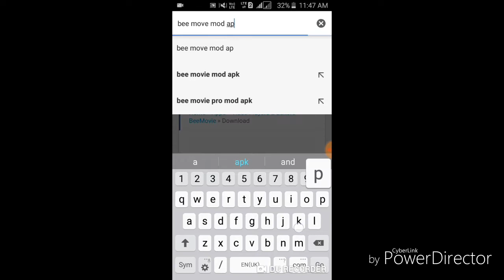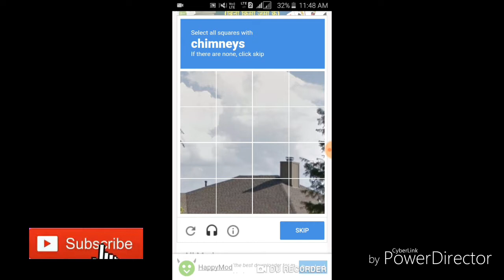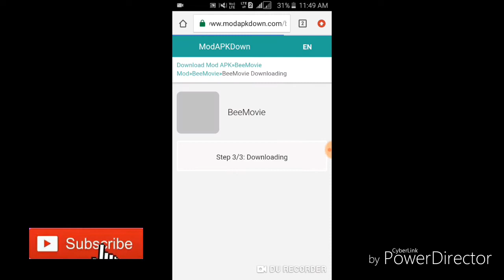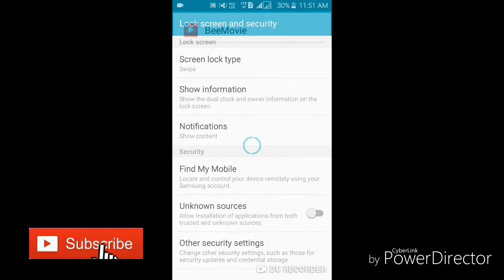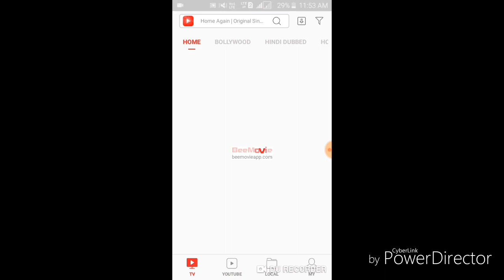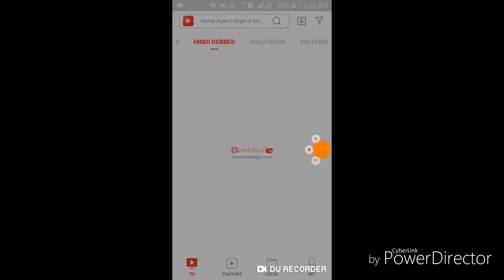Download and watch any new movies in bee movie app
Hiii, everyone iss video may ma apko btyuga kee app koi bhe movie online ksa  daksh sakta h

This is a youtube channel,
Iss video may me ma apko btyuga kee app koi bhe movie ksa download or online watch kar sakta h or isko verify kar sakta h to agar apko inn bato ma intrest h to video ko pura daksh or like kra or mari video ko share kraaaa or mara channel ko subscribe krnaaa naaa bhul

support me (it's by free)

About-aryan take is a new youtube channel,
Iss video may mee apko btyuga kee app koi bhe movie ksa download or online daksh sakta h
Iss channel par hamm har week or every day video post krta rhataaa h.